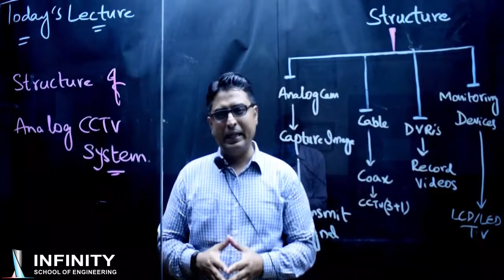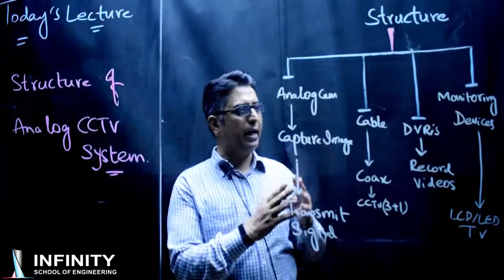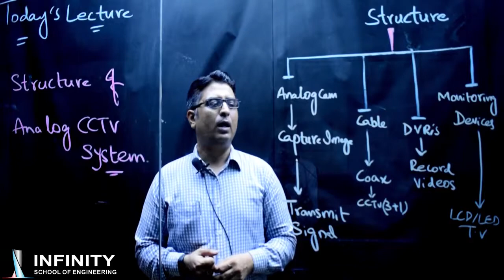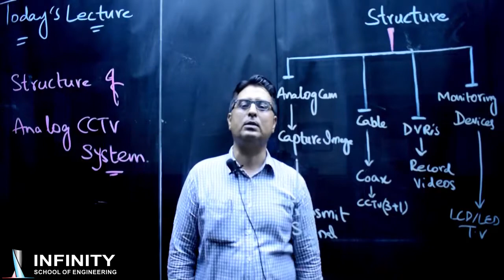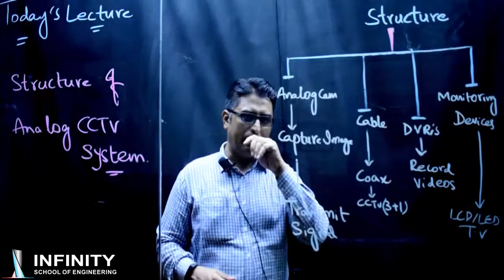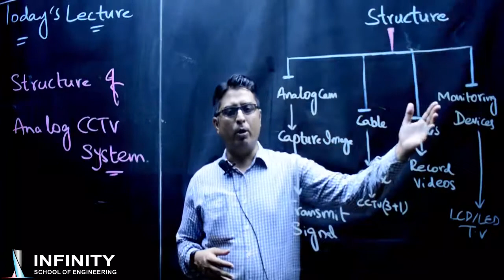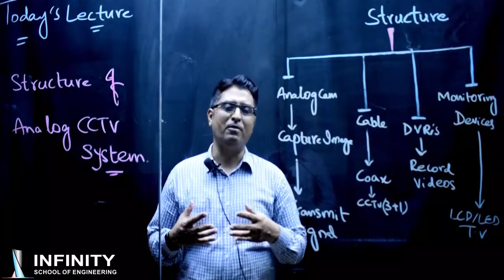CCTV Solution Provider Structure of Analog CCTV System